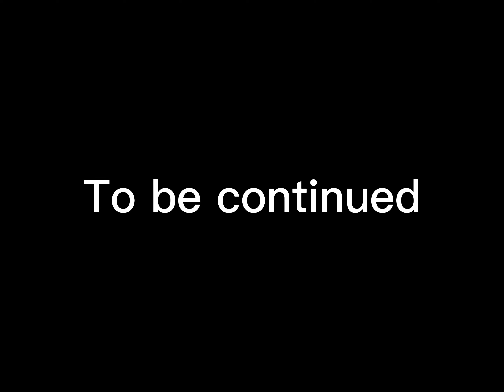THE CHAIR - The weird but funny movie￼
So umm *Xd* my friend Miku gave me this idea and we collaborated￼. I ￼thought this was really funny so I did it￼. Enjoy￼￼!